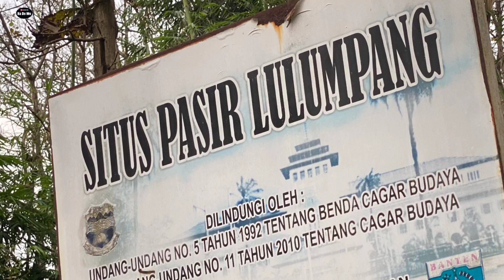Batu Purbakaala situs pasir lulumpang || sejarah Adat sunda jaman dahulu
Situs batu purbakala peninggalan jaman dahulu situs lulumpang pasir lulumpang cimareme banyuresmi garut.
Entah apa yang terjadi pada jaman dahulu kita hanya bisa mengira ngira tentang teknis bertahan hidup atau di jadikan apa batu lulumpang ini yang berbentuk berlobang seperti bekas tumbukan.

Peninggalan batu purbakala situs pasir lulumpang ini memang luar biasa situs yang harus kita jaga supaya anak cucu kita bisa tau orang jaman dahulu bertahan hidup atau untuk pemujaan apa batu berbentuk berlobang ini

sejarah garut,
sejarah garut jawa barat,
ceramah sunda sejarah garut,
abuya uci sejarah garut,
cerita sejarah garut,
dongeng sejarah garut,
sejarah garut vs banten,
sejarah garut jaman dulu,
sejarah candi cangkuang garut,
sejarah sancang garut,
sejarah domba garut,
sejarah garut abuya uci,
abah uci sejarah garut,
asal usul sejarah garut,
sejarah asal muasal kota garut berawal,
sejarah syekh abdul jalil garut,
sejarah bungbulang garut,
sejarah kota garut beserta peninggalannya,
sejarah talaga bodas garut,
sejarah mama baro garut,
sejarah situ bagendit garut,
sejarah garut dan banten,
sejarah kampung belanda di garut,
sejarah batu tumpang cikajang garut,
sejarah batu wangi garut,
sejarah cikajang garut,
sejarah cilawu garut,
sejarah gunung cikuray garut,
sejarah situ cangkuang garut,
sejarah makam cinunuk garut,
sejarah pesantren keresek cibatu garut,
sejarah kampung dukuh cikelet garut,
sejarah eyang papak cinunuk garut,
sejarah pangeran papak cinunuk garut,
sejarah cibatu garut,
ceramah sejarah garut,
sejarah curug cimanganten garut,
ceramah sejarah islam garut,
sejarah di garut,
asal mula domba garut,
sejarah kampung dukuh garut,
sejarah sumedang dan garut,
sejarah kerajaan di garut,
dakwah sejarah garut,
sejarah islam di garut,
sejarah dan misteri hutan sancang garut,
sejarah garut episode 1,
sejarah pondok pesantren fauzan garut,
film sejarah garut,
sejarah gunung gelap garut,
sejarah makam godog garut,
sejarah gunung guntur garut,
sejarah godog garut,
sejarah gunung sancang garut,
sejarah gunung haruman garut,
sejarah gunung sadakeling garut,
sejarah gunung nagara garut,
sejarah goa sancang garut,
sejarah gunung piramida garut,
sejarah gunung papandayan garut,
sejarah gunung wayang garut,
sejarah godog suci garut,
sejarah makam godog suci garut,
sejarah sayang heulang garut,
sejarah sunan haruman garut,
sejarah hutan sancang garut,
sejarah hotel santika garut,
sejarah islam garut,
sejarah jawara garut,
sejarah kabupaten garut,
sejarah kerajaan garut,
sejarah kadungora garut,
asal mula kota garut,
sejarah pesantren keresek garut,
sejarah prabu kian santang garut,
sejarah kampung pulo garut,
sejarah limbangan garut,
sejarah leles garut,
sejarah sunan cipancar limbangan garut,
sejarah leuwigoong garut,
sejarah leuweung sancang garut,
sejarah malangbong garut,
sejarah gunung cakrabuana malangbong garut,
sejarah mat peci garut,
sejarah orang garut,
sejarah curug orok garut,
sejarah gunung putri garut,
sejarah pameungpeuk garut selatan,
sejarah tanjakan panganten garut,
sejarah raden papak garut,
sejarah garut remix,
sejarah garut selatan,
sejarah singajaya garut,
sejarah samarang garut,
sejarah sunda garut,
sejarah garut today,
sejarah ulama garut,
sejarah asal usul garut,
sejarah wanaraja garut,
sejarah garut 06,
sejarah garut 07,
sejarah garut 01,
sejarah garut 2022,
sejarah garut 2021,
sejarah garut 2020,
sejarah garut 40,
sejarah garut 50,
sejarah garut 64,
sejarah garut 60,
sejarah garut 69,
sejarah garut 80,
sejarah garut 84,
sejarah garut 89,
sejarah garut 88,
sejarah garut 90,
sejarah garut 99,
sejarah garut 94